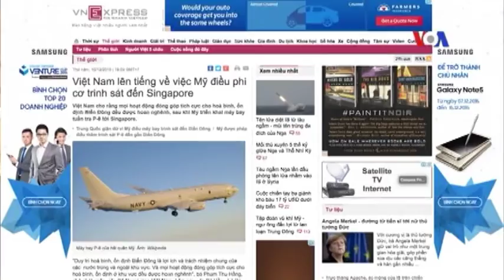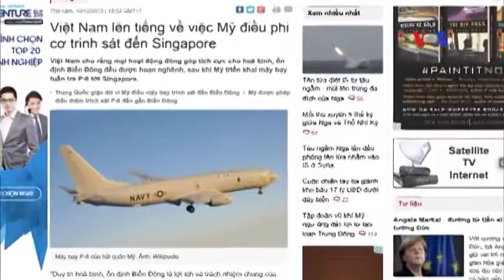VN-US RECONNAISSANCE-SOUTH CHINA SEA